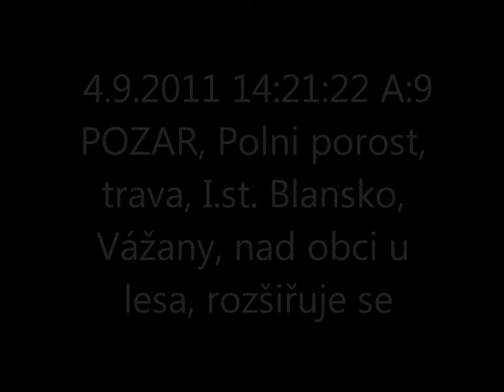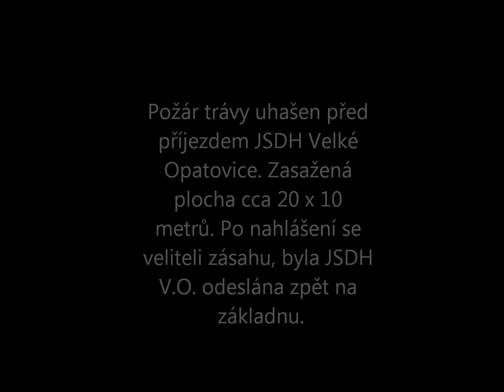Hasiči Velké Opatovice - 4.9.2011 Požár, polní porost, Vážany.wmv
Jednalo se o požár trávy nad rodinným domem v blízkosti lesa o rozloze cca 10 x 20 metrů. Při příjezdu na místo události byl již požár likvidován. Po nahlášení jednotky odeslal velitel HZS JSDH V.O. zpět na základnu. Zúčastněné jednotky: JSDH Vážany, HZS Boskovice, JSDH Boskovice, JSDH Velké Opatovice